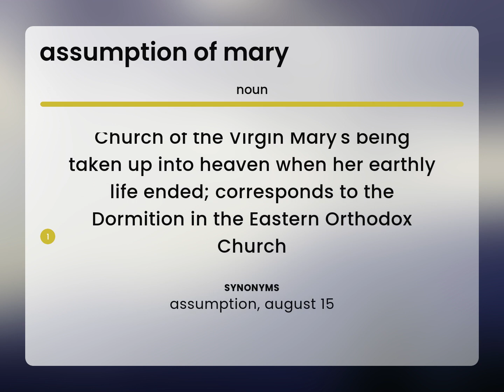Assumption of mary — what is ASSUMPTION OF MARY definition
ASSUMPTION OF MARY meaning

Susan Miller (2023, March 4.) What is Assumption of mary meaning?